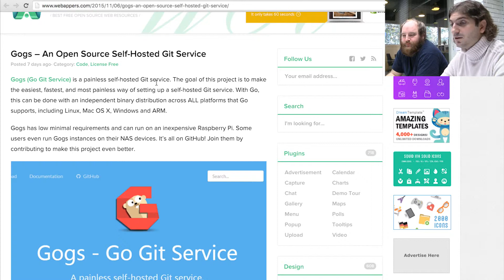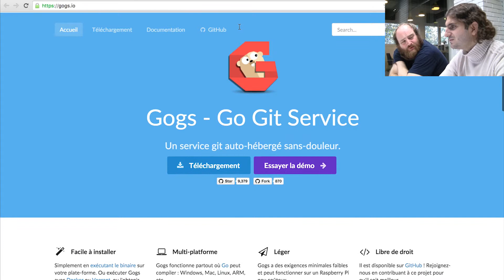Gogs un GitHub à héberger chez soi